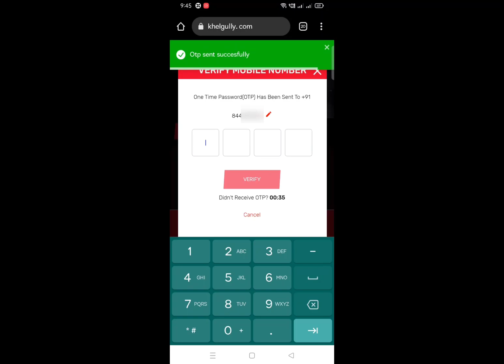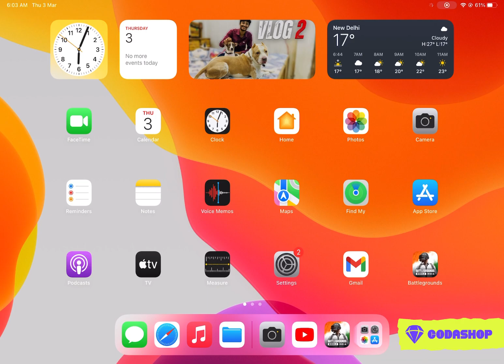HOW TO COMPLETE HOLI BASH EVENT IN BGMI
vASncI

FREE PERMANENT OUTFIT & PARACHUTE SKIN